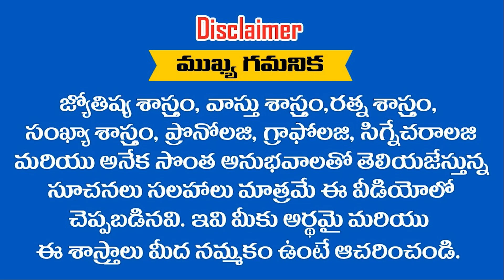మీ Date Of Birth లో మూడు ( 9 , 9 , 9 ) లు ఉంటే ఈ సంవత్సరం జరిగేది చూస్తే మీ మతి పోవాల్సిందే